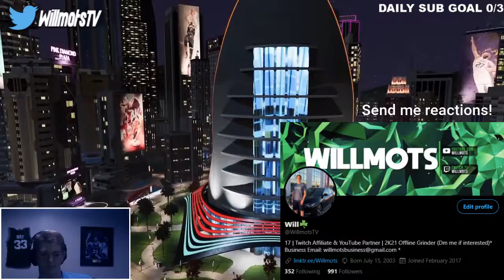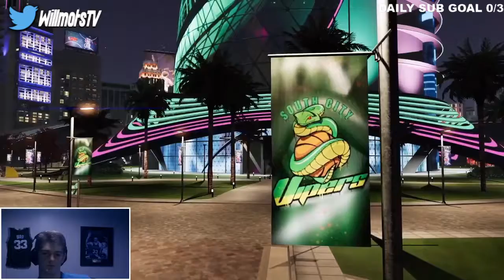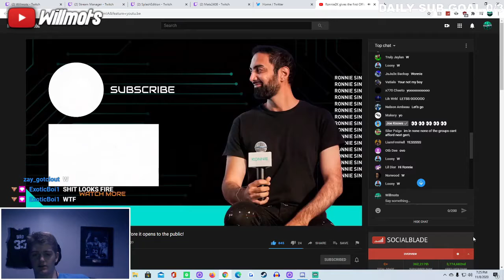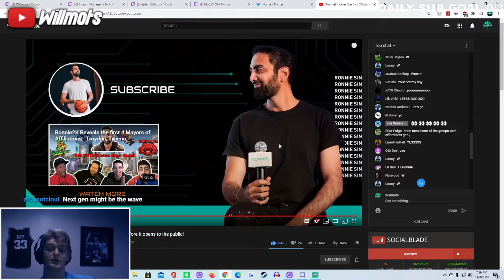MY REACTION TO THE CITY IN NBA2K21 NEXT GEN! FIRE OR NOT?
PSN: WillmotsTV
GT: Willmots TTV